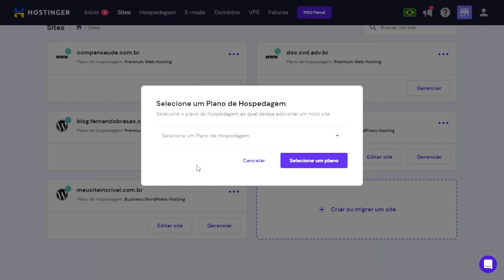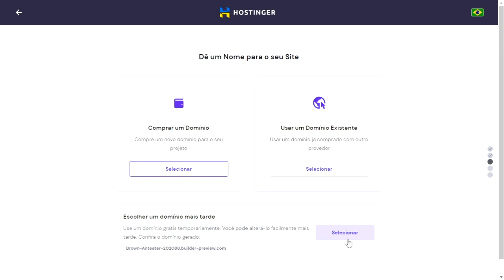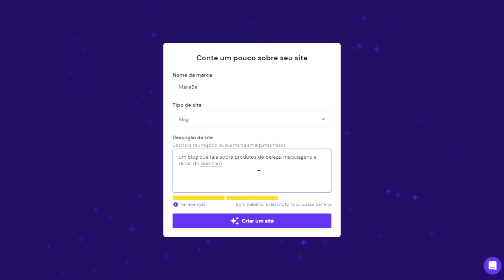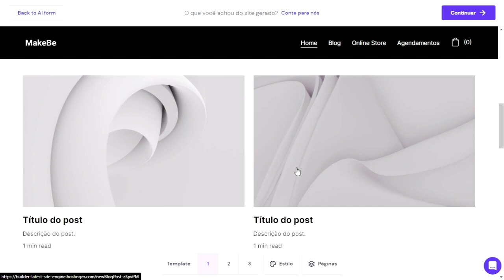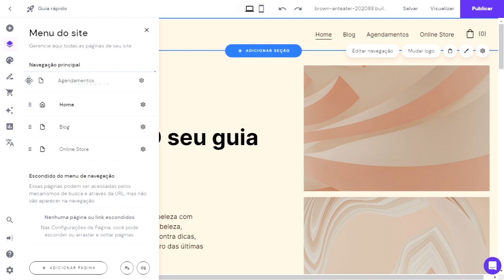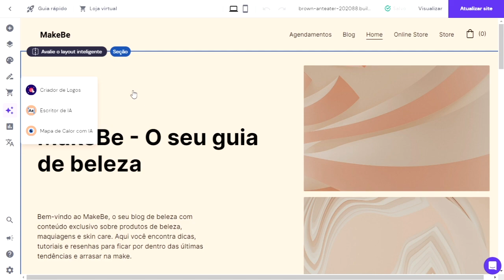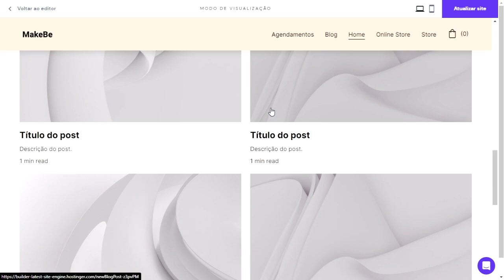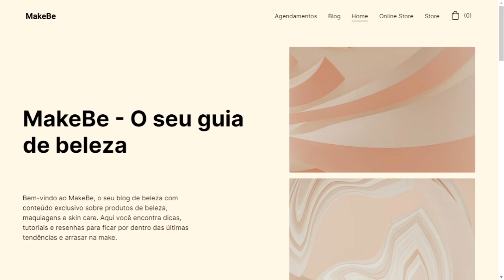Aprenda a criar sites do zero com inteligência artificial!